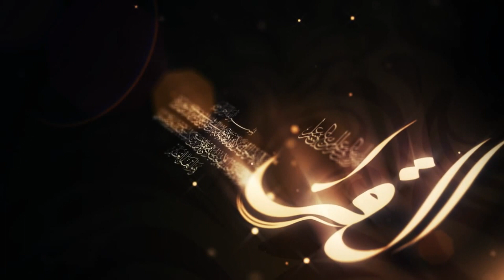Bajramska poruka predsjednika Mešihata IZ-e u Srbiji muftije dr. Mevlud ef. Dudića